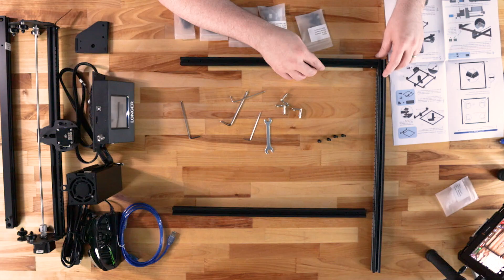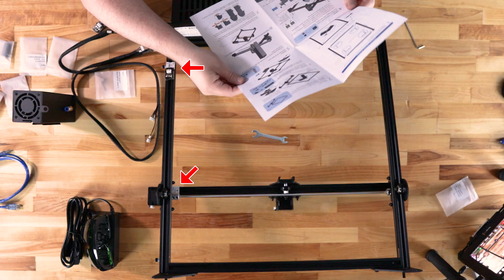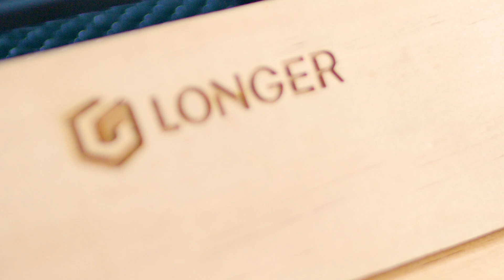First Impressions: Assembling and Testing the RAY5 20W Laser Engraver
In this video, we complete building the Longer Ray5 20W Laser Engraver and we even get a chance to see it in action!

00:00 - Introduction
00:23 - Channel Intro
00:38 - The Assembly
10:57 - Montage
11:17 - Laser In Action
11:40 - The Results